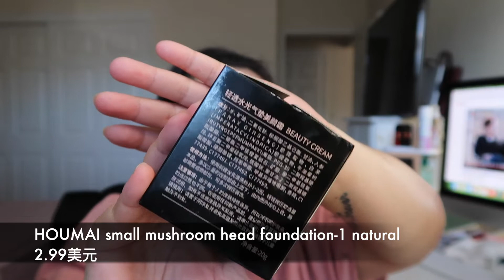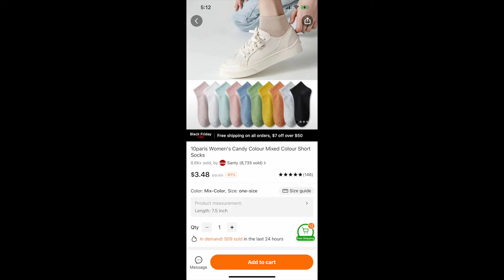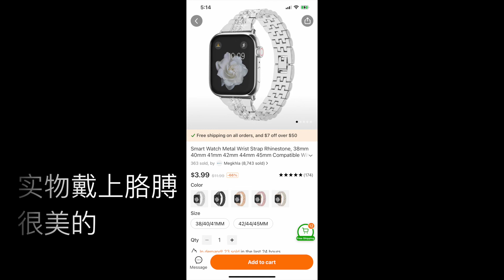【胖饺子 化妆】拼多多来美国啦/拼多多美妆品上妆/拼多多购物分享/拼多多与shein哪个更好？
拼多多来美国啦！你们有没有下单啊？快来给我留言给我也种草一波。
拼多多虽然质量有待商榷，但是上面的可爱小物真的好多啊！价钱便宜到无法想象，邮寄速度一般，我的第一单等了2周呢！
Shein上我个人认为买衣服不错，小物件一般，价位会比拼多多高一点，但质量也会相对高一点哦！

Temu拼多多美妆
POPFEEL sheer finish moisturizing brightening primer, moisturizing sunscreen 1.48
HOUMAI small mushroom head foundation-1 natural   2.99
4-in-1 cream concealer, lightweight, full coverage-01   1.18
NOVO oil control pressed face powder, translucent setting powder, lightweight finishing powder-01 translucent      3.48
NOVO 3 colors highlighter contour palette, long lasting makeup face palette-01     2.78
NOVO nude natural looking blush powder palette, long lasting, waterproof makeup kit-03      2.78
NOVO 9 colors eyeshadow palette, toast shape, high pigmented, waterproof eyeshadow with multiplex texture, matte, shimmer, pearlescent, glitter-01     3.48
NOVO ultra-fine tip liquid eyeliner, waterproof, quick drying-02 brown    1.68
Feolznw cosmetics 1pc double head black stamp liquid eyeliner seal pencil waterproof long lasting quick dry no dizzy eye liner pen       1.68
Jolilab 1.5mm ultra-fine wild eyebrow pencil-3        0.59
Small purple trade lazy lip-shape lipstick makeup, lasting moisturizing lipstick-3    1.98
Lutong Ecommerce mini capsule lipstick with 8 color set        1.78
Small purple trade Halloween nightclub cosplay thick curly and slender mascara-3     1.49

Thanks.

坐标：New Jersey 新泽西州
我的肤质：夏天大油皮，冬天混合偏油 （有闭口，有痘印，有泛红，肤色不均）
我的肤色：黄二白

来找我玩吧！在哪里找到我 {Places to find me}：
ins：pangjiaozi_beauty
小红书：皎皎（jiaojiaojiao18）以后图文版本都在小红书上哦！欢迎找我玩耍！
微博：皎皎lifestyle

Camera
相机：Canon G7X
Edit Tool
剪辑软件：iMovie/Final Cut Pro